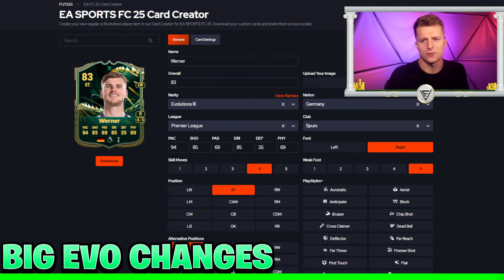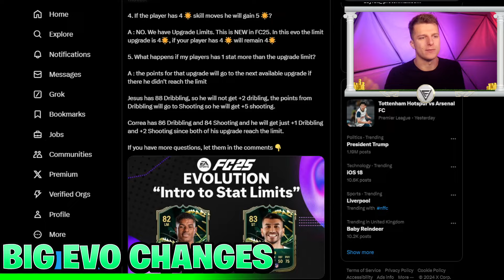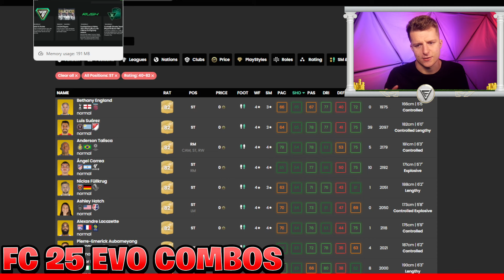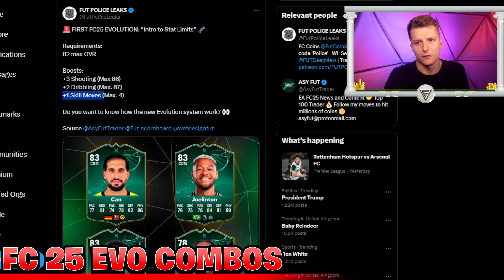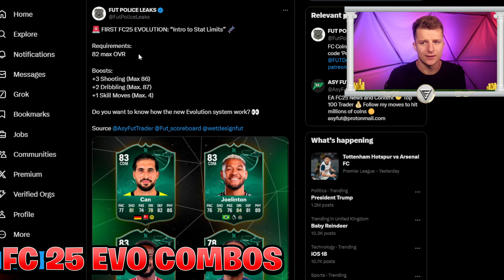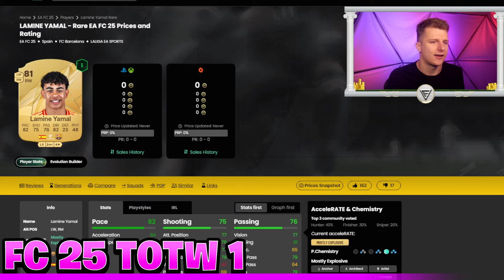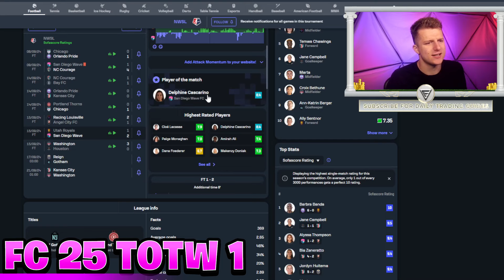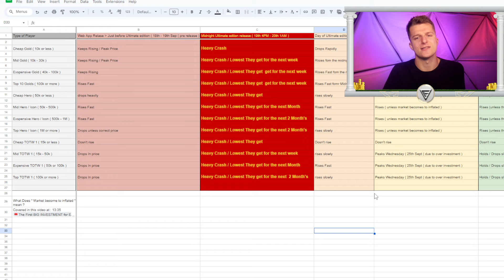This EVO Change is BREAKING FC 25